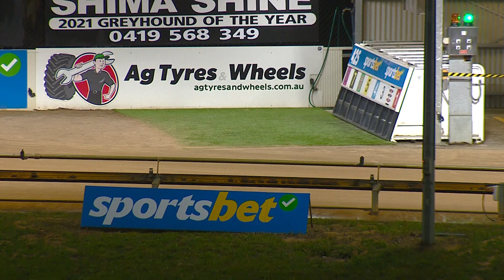BEN SAT 03 JUN 23 R12